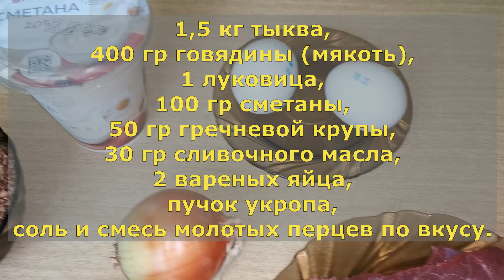Фаршированная ТЫКВА гречкой с говядиной.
Ингредиенты:
1,5 кг тыква,
400 гр говядины (мякоть),
1 луковица,
100 гр сметаны,
50 гр гречневой крупы,
30 гр сливочного масла,
2 вареных яйца,
пучок укропа,
соль и смесь молотых перцев по вкусу.

Ingredients:
1.5 kg pumpkin,
400 g beef (pulp),
1 onion,
100 g sour cream,
50 g buckwheat groats,
30 g butter,
2 boiled eggs,
a bunch of dill,
salt and a mixture of ground peppers to taste.